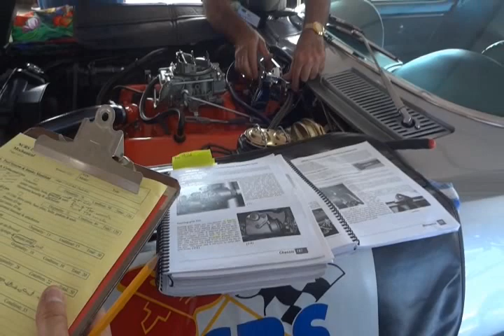N.C.R.S. Puerto Rico Chapter Holds Judging Meet 2015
The Puerto Rico Chapter of the NCRS held its third Judging Meet in Quebradillas, Puerto Rico on Sunday, December 6 as part of the 9th. Annual Chevrolet Day.